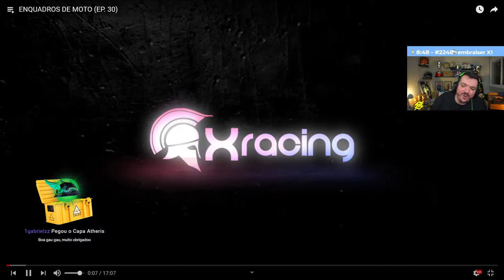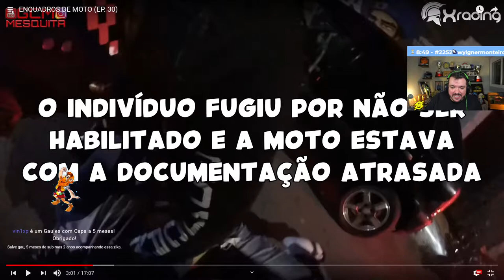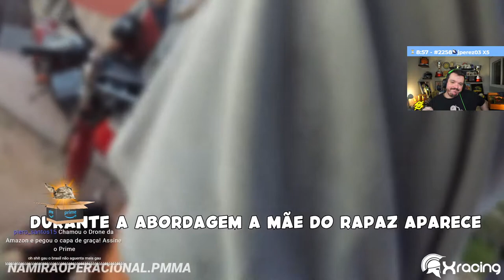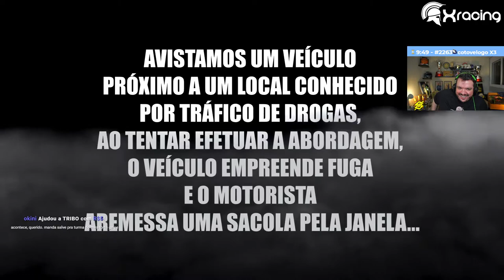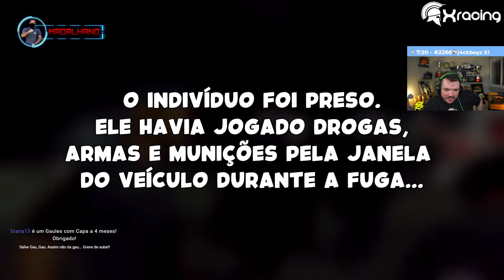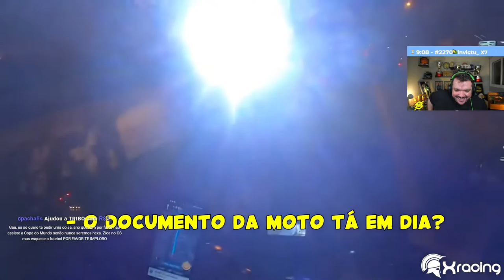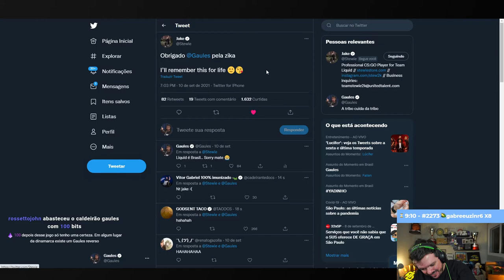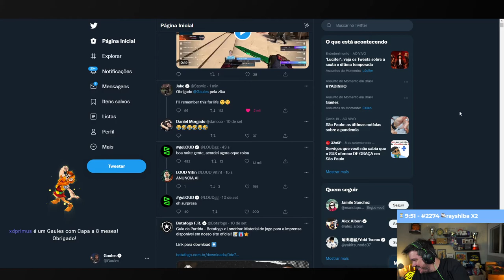GAULES REAGINDO ENQUADROS DE MOTO XRACING (EP30)!!